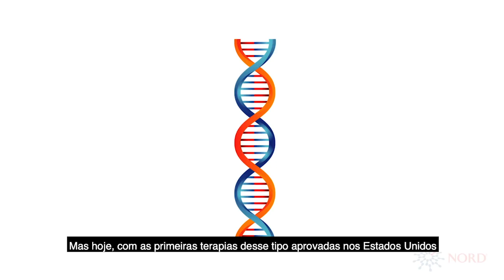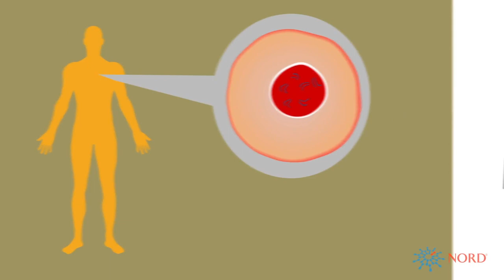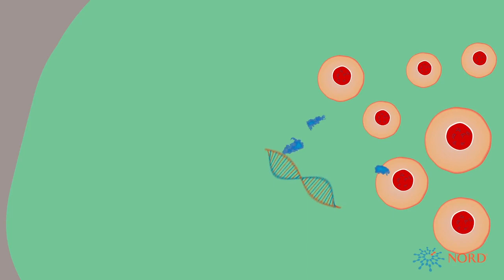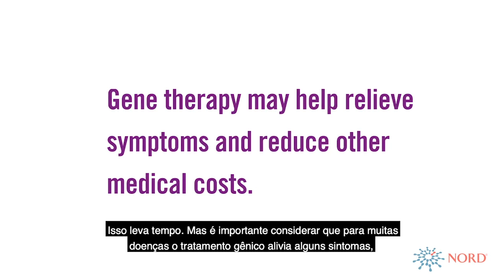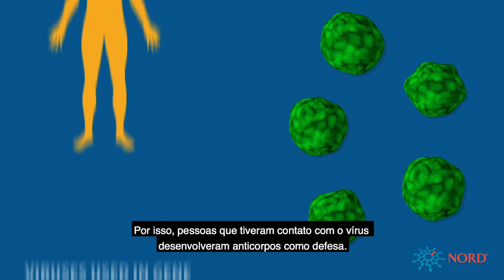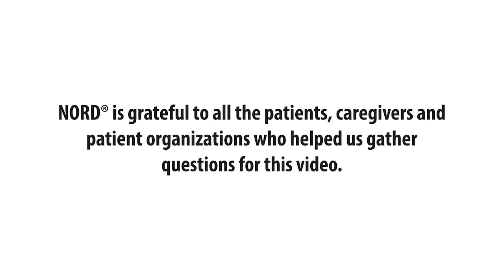Ataxia de Friedreich: terapia gênica chegando...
Técnicas que estão sendo desenvolvidas para corrigir os defeitos genéticos causadores da maior parte das doenças raras.